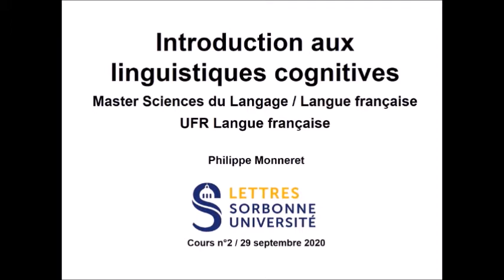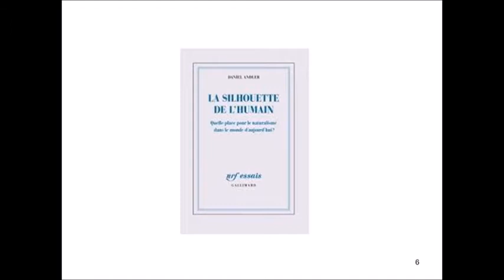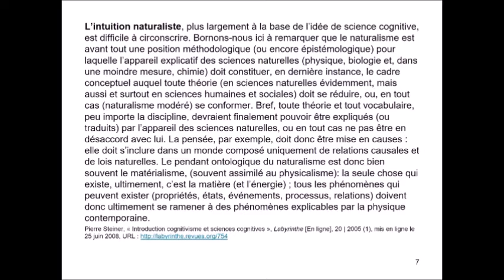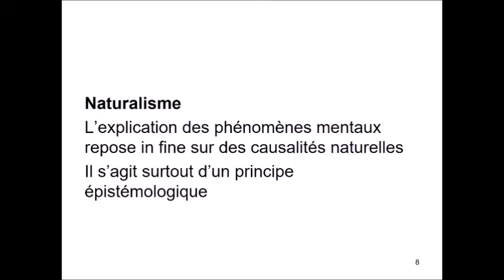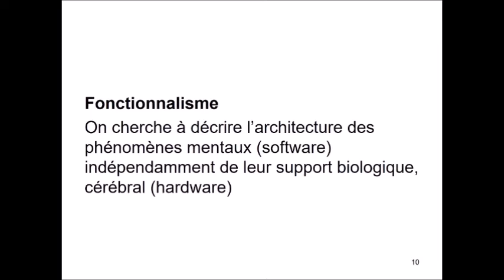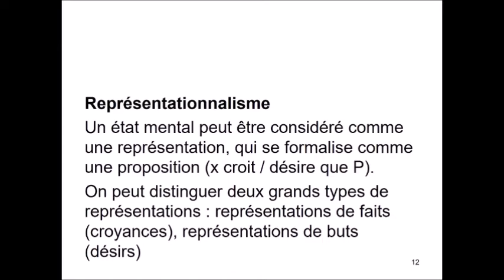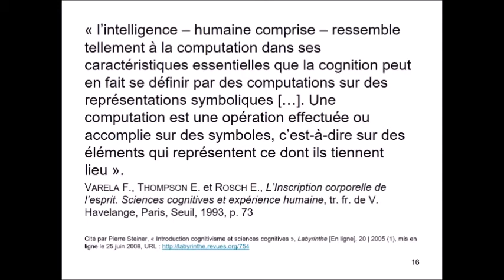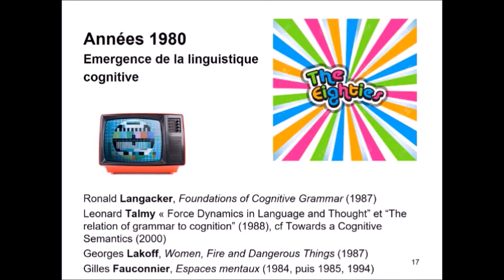Introduction aux linguistiques cognitives 2020-2021 Cours n°2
Cours de linguistique de Philippe Monneret (Master Sciences du langage, UFR Langue française, Sorbonne Université Lettres ). Introduction aux linguistiques cognitives 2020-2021. Cours n°2 du 29 septembre 2020. Le PPT du cours est accessible ici :